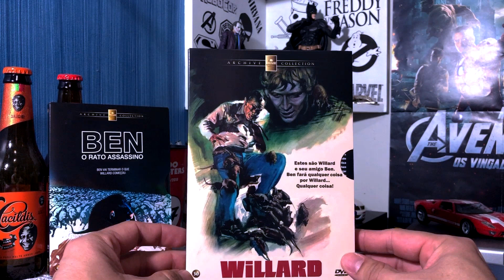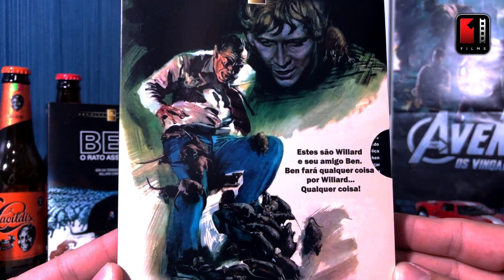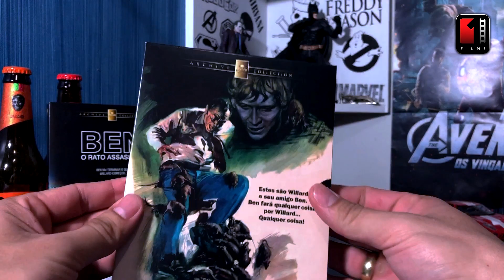WILLARD - 1971 (Calafrio)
Cupom: CINEFILIA10

Parceiros do Cinefilia
Músicas utilizadas neste vídeo:
-Impending_Doom_Film_Trailer
-Ruined_Temple